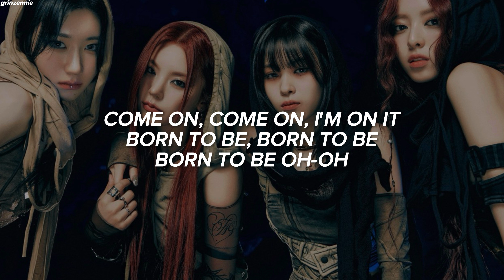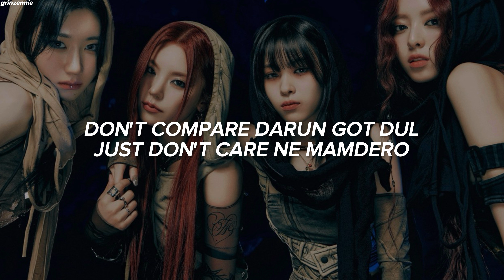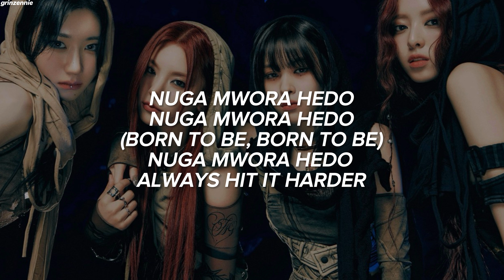ITZY - 'BORN TO BE' Easy Lyrics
Artist : ITZY
Song : BORN TO BE
Album : BORN TO BE
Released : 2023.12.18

ITZY "BORN TO BE" M/V
youtu.be/4R7vRFGJr3k?si=byBIi_QiTBsk43_f